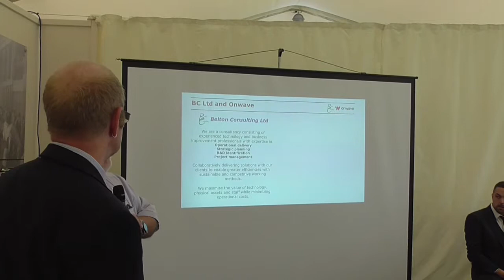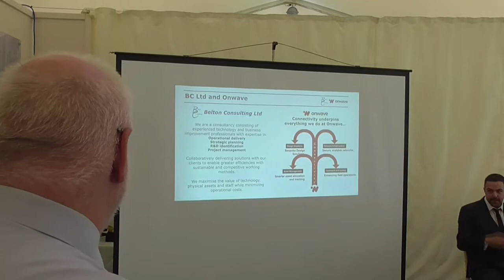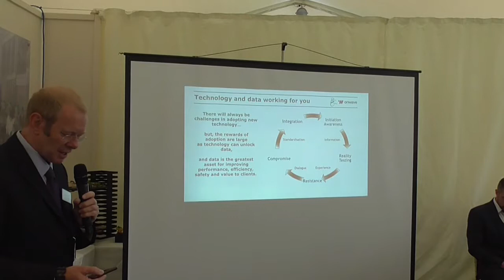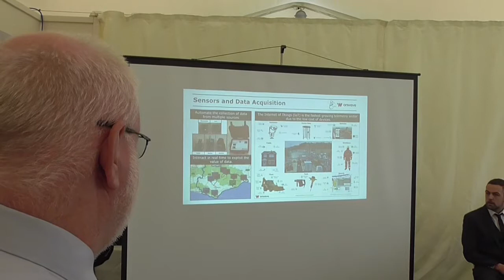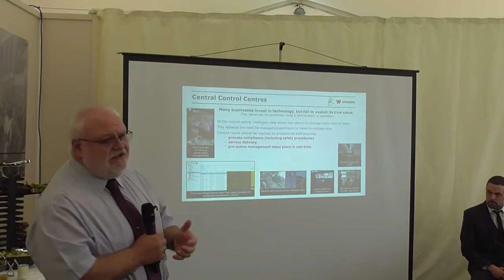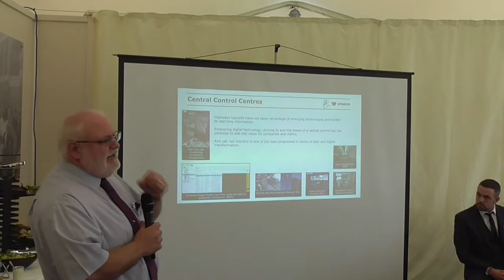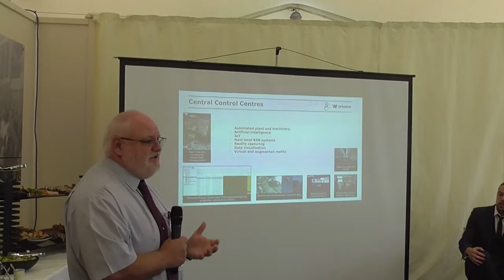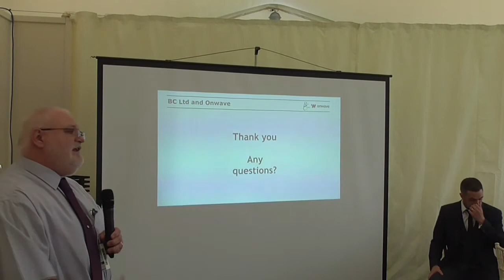Future of Highways - The impact of IoT within highways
Future of Highways | Hosted by MyMobileWorkers

The Future of Highways was an intimate event with perspectives from some of the most well known companies in the industry. Find out more and download the notes from all the speakers on the day

Brian Wise from Belton Consulting and Jonathan Grove from Onwave discuss how the IoT (Internet of Things) impacts highways businesses, and how to make the most out of the data that's being collected.